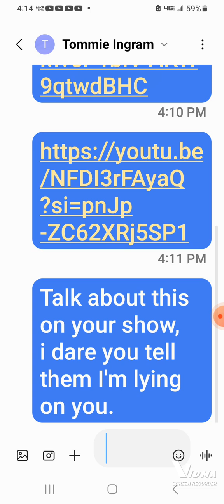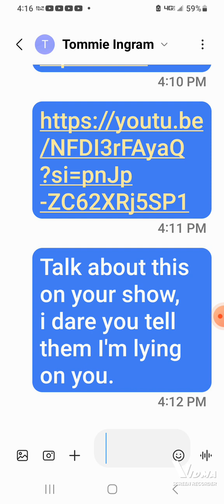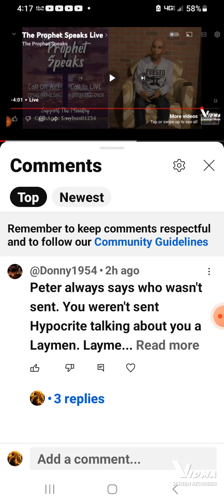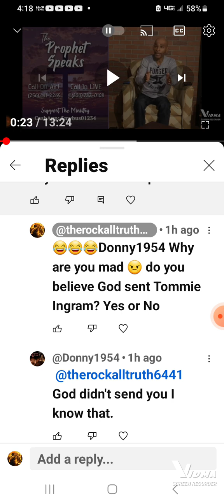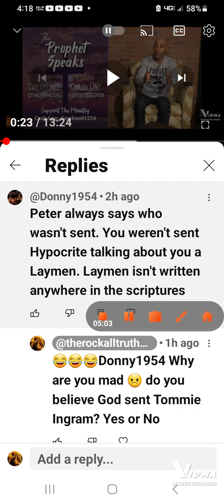I sent the false prophet Tommie Ingram the videos.